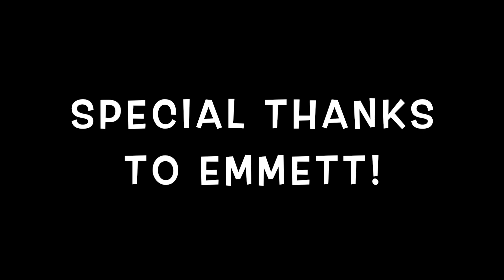tall people problems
big boi issues esketit